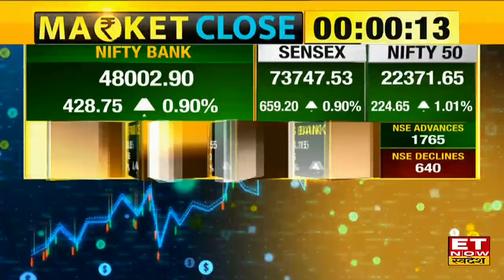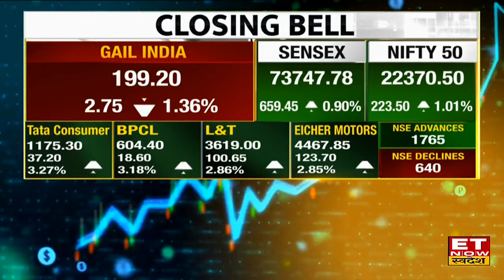Share Market News: Bazaar ने लगाई तेज दौड़, 22370 के पास पहुंचा Nifty, Sensex 659 अंक चढ़ के बंद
Share Market News: बाजार ने पकड़ी चाल, सुबह की अच्छी शुरूआत के बाद दिनभर बढ़त के साथ हुआ कामकाज। अच्छी मजबूती के साथ हरे निशान में बंद हुए Nifty & Sensex. Nifty आज 230 अंकों की बढ़त के बाद 22371 के स्तरों पर हुआ बंद। साथ ही Sensex 659 अंकों की बढ़त लेकर 73747 के पास पहुंचा। जानिए बाजार का पूरा अपडेट।